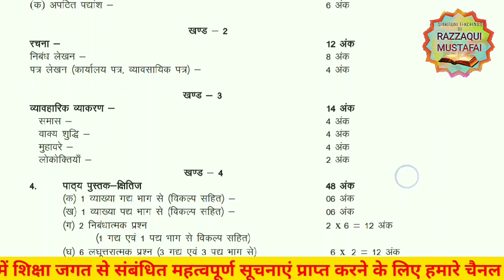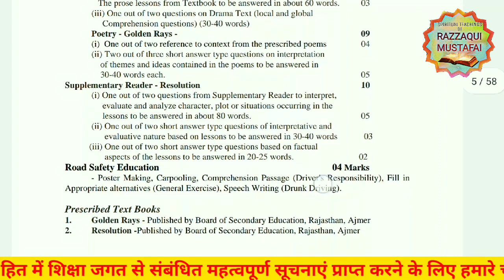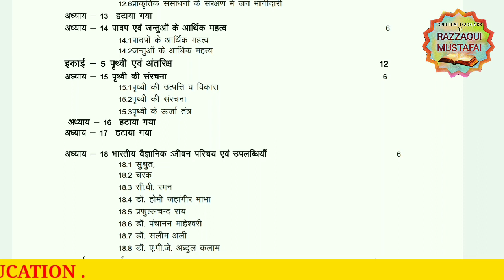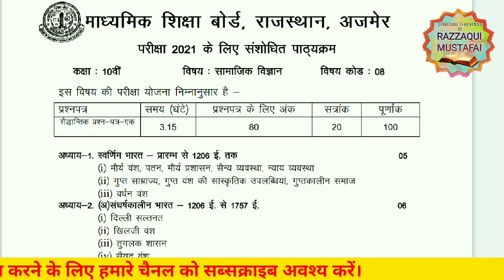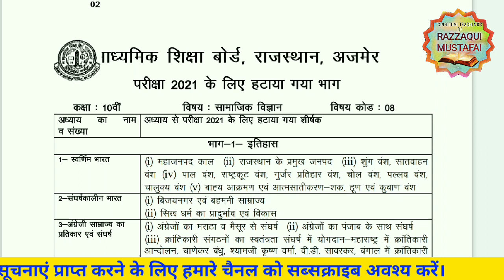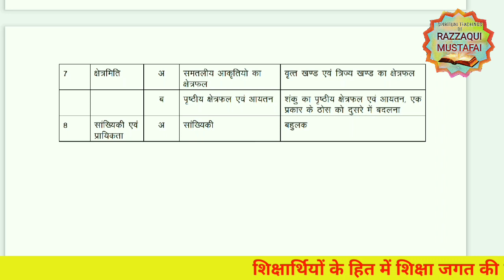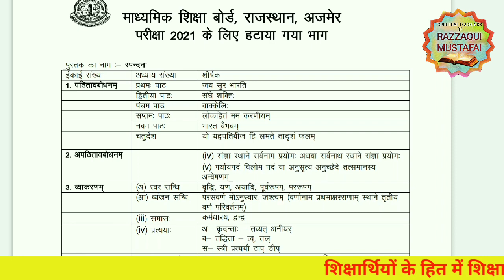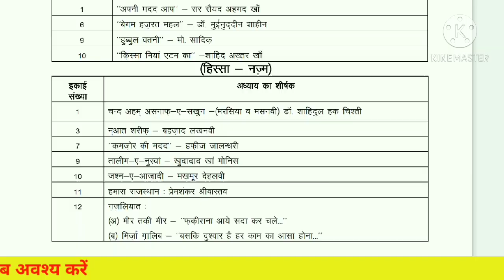RECEIVED SYLLABUS FOR CLASS 10 ALL SUBJECTS HINDI / ENGLISH / SANSKRIT / SST / SCIENCE / MATHEMATICS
RECEIVED SYLLABUS 2020-21
 FOR CLASS 10 ALL SUBJECTS. HINDI / ENGLISH / SANSKRIT / SST / SCIENCE / MATHEMATICS

RECEIVEDSYLLABUS2020-21FORCLASS10ALLSUBJECTS
RECEIVEDSYLLABUS2020-21FORCLASS10
RECEIVEDSYLLABUS2020-21
RECEIVEDSYLLABUS
RECEIVEDSYLLABUSHindi
RECEIVEDSYLLABUSEnglish
RECEIVEDSYLLABUSsanskrit
RECEIVEDSYLLABUSSst
RECEIVEDSYLLABUSsocialstudy
RECEIVEDSYLLABUSsocialscience
RECEIVEDSYLLABUSmaths
RECEIVEDSYLLABUSmathematics
RECEIVEDSYLLABUSscience
RECEIVEDSYLLABUSurdu